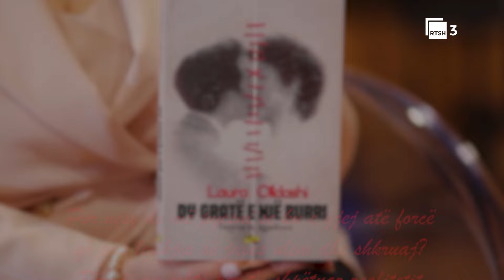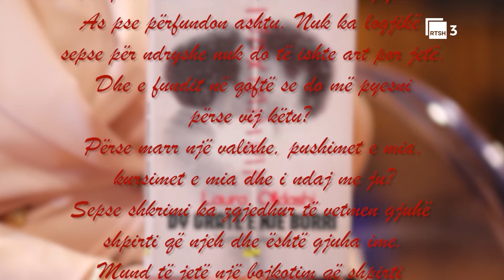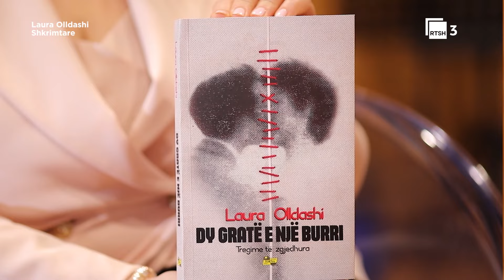Dy gratë e një burri sjellin në Shqipëri Laura Olldashin në intervistë për RTSH3